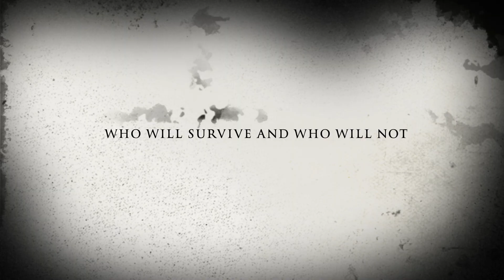IDENTITY V 2019 halloween TRAILER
We made a short movie for our schools halloween party coming this October 31st 2019. Here is the trailer to the movie. We decided to make this because quite a few cast members ordered their costumes for it but there was no story to go by. However I took charge after it didn't go anywhere and now I hope will be enjoyable for you to watch and understand.

Hope you enjoy the short movie when it comes out